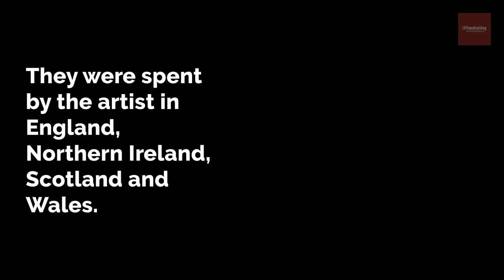£5 Jane Austen note worth £50k donated to charity | UK Fundraising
A new £5 note featuring a tiny engraving of a portrait of Jane Austen has been donated to a children's charity by the anonymous donor.

The note is one of just four, each of them worth an estimated £50,000. Now that it has been found there is just one remaining in circulation.